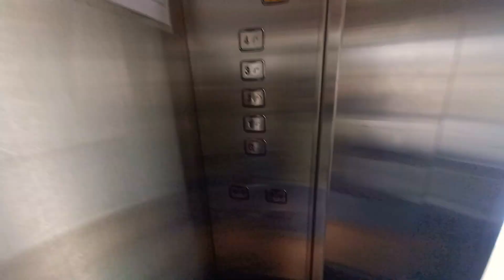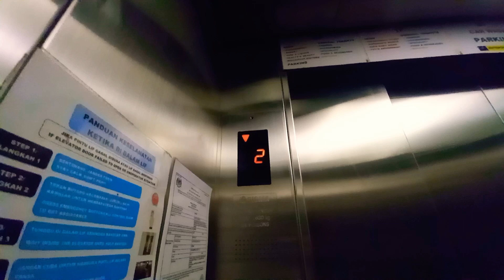Sigma Elevator at AEON Metro Prima.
Singapore Elevators & Trains films 1 of the passenger lifts at AEONMetro Prima in Metro Prima, Kuala Lumpur, Malaysia.

Date taken: September 3 2022
Floors served: G, 1 to 4
Year installed: 2000s
Status: Original